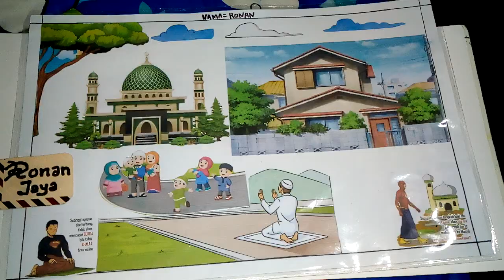gambar montase - Ronan Jaya Sekolah